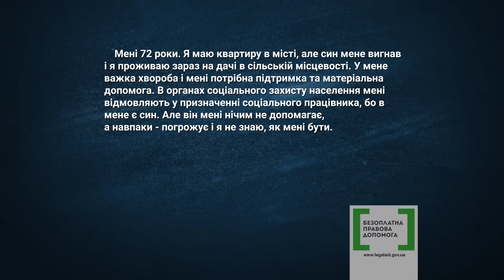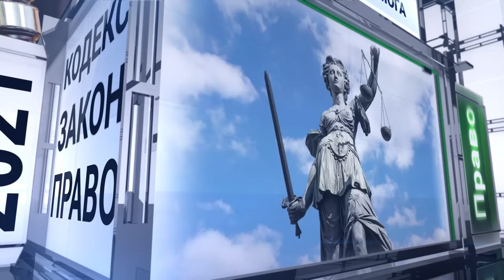Правова допомога 24 - утримання непрацездатних батьків